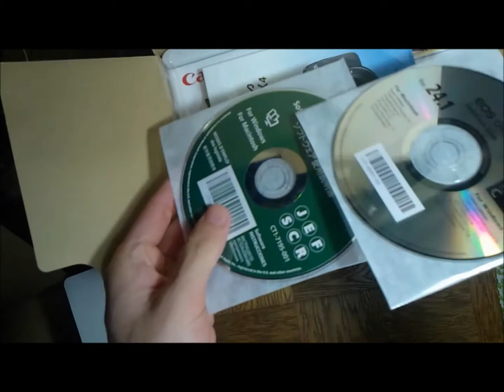Canon EOS Kiss X4 ダブルズームキット 開封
デジタル一眼レフカメラ、Canon EOS Kiss X4 ダブルズームキット　開封動画。内容などの参考に。※音と映像がずれてますw